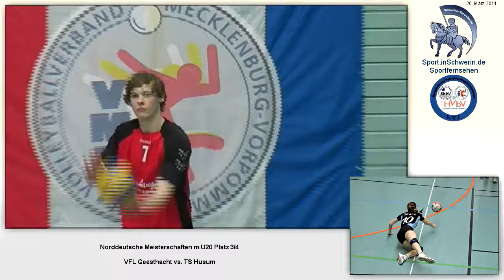NDM 2011 Volleyball U20 Platz 3/4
VFL Geesthacht vs. TSV Husum
SC Alstertal - Langenhorn vs. VC Parchim